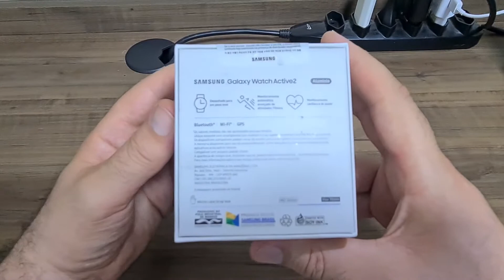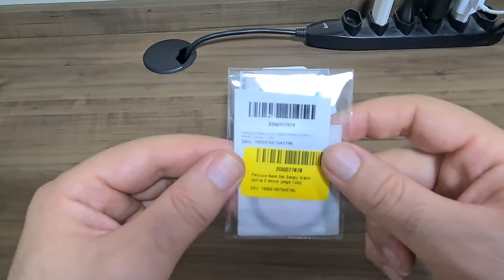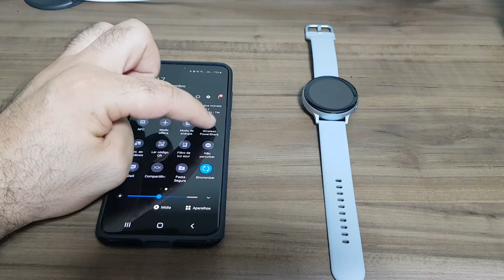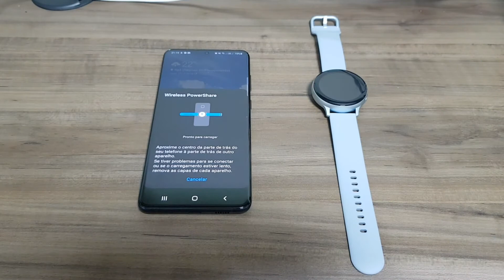SMARTWATCH Samsung Galaxy Active 2 VERSÃO PRATA c/ PELÍCULA NANO GEL MERCADO LIVRE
Neste vídeo faço o unboxing e alguns testes com o smartwatch Samsung Galaxy Active 2 de 44mm (modelo SM-R820), na versão prata com de 4GB de armazenamento.

**MAIS VÍDEOS SOBRE SMARTPHONE, TABLET, SMARTWATCH E ACESSÓRIOS**